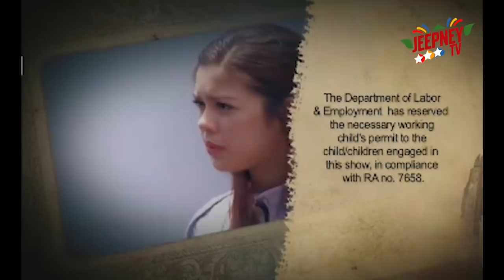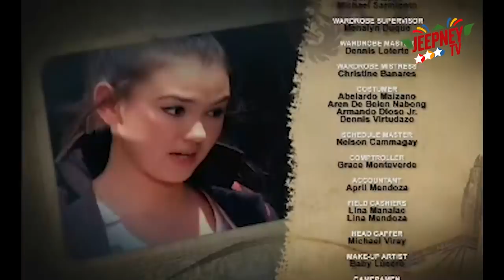Rounin: Full Episode 33 | Jeepney TV